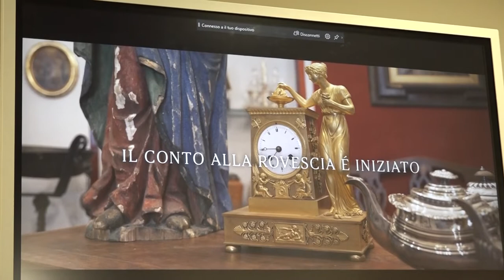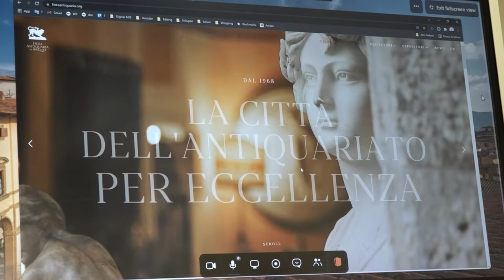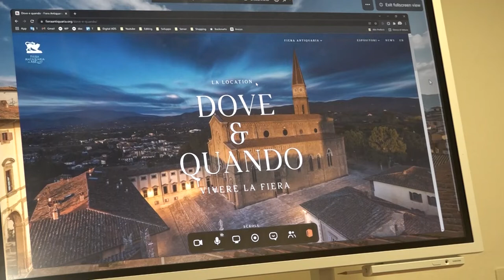Attivo il nuovo sito della Fiera Antiquaria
É finalmente attivo il nuovo sito per scoprire la Fiera più antica e più grande d’Italia. News, video e tante curiosità vi accompagneranno in questo bellissimo viaggio alla scoperta della Fiera antiquaria. La Fiera Antiquaria si tiene ogni prima domenica del mese e sabato precedente.